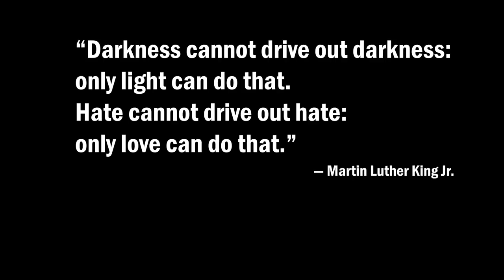Myanmar Photo Adventure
I came to Myanmar with high hopes of adventures & photographic experience. When I left I remember thinking to myself: „Even in my wildest dreams, I couldn´t have expected this impact“. Upon the first few moments I fell in love with the sights and the beautiful country, in the first early days I fell head over heels in love with the local people.

Myanmar has been closed off for centuries and therefore it´s been frozen in time. It only recently opened up and with more people visiting the western culture is slowly sinking in.

If you want to experience the true Myanmar/Burmese culture before it is submerged in the western lifestyle you shouldn´t wait too long.

I am leading a Photography workshop in Myanmar in December. The tour is limited participants. This is a tour for people who want to travel & see the real world. We visit the best known sights in Myanmar as well as less known regions, the authentic lifestyle in the typical Myanmar village. Join me in my next visit to Myanmar, I guarantee you it´s a trip of a lifetime. A tour that will leave you touched.
All the videos in this review are taken with an i-phone.

This review is by no means a news review nor is it meant to manufacture opinion for the viewer.  I am not a specialist in the Myanmar state issues. Everything in this video is based on interviewing the public in Myanmar and my own research on the internet regarding the history of Burma/Myanmar, officially the Republic of the Union of Myanmar.

None of my photographs are of the Rohingya people nor the conflicted area.

My Gear:
Canon EOS-1DX Mark II
Canon EOS 5D Mark IV
Canon EF 16-35mm f/2.8L
Canon EF 24-70mm f/2.8L II
Canon EF 100mm f/2.8L IS USM Macro Lens
Canon EF 70-200mm f/2.8L IS II
Canon EF 100-400mm f/4.5-5.6L IS II
Zhiyun Crane 2, 3-Axis Handheld Gimbal
Rode Microphones VideoMic Pro
Zoom Digital Multitrack Recorder (F1-LP)
Zoom H4N PRO Digital Multitrack Recorder
JOBY GorillaPod
DJI Mavic Pro Platinum
Gitzo tripod
Manfrotto Tripod
Really Right Stuff Ballhead - BH-55 LR
NiSi 100mm System V5-PRO Filter Holder Kit Second Generation (Starter Kit)